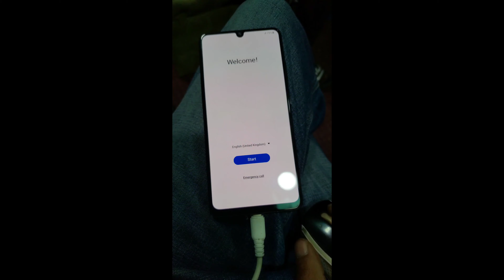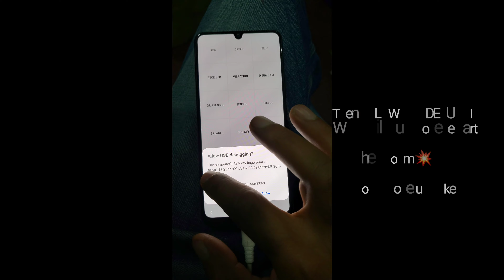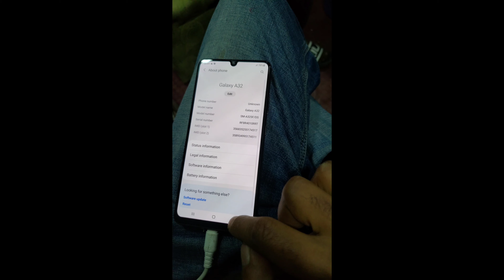Samsung Galaxy A32 SM-A325F, SM-A325F/DS, SM-A325M, SM-A325N Frp bypass new method 100% working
Samsung A32 New method!
Hello guys this is New method easy and 100% working

❤link For the Frp bypass Tool❤